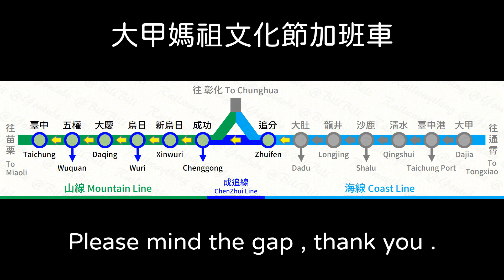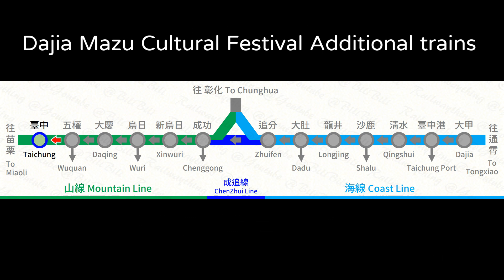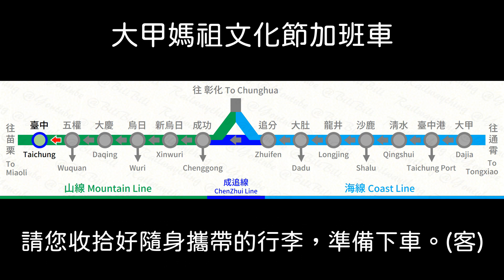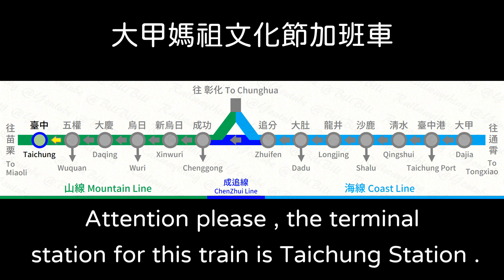【臺鐵/TRA】2021 大甲媽祖文化節加班車廣播 Dajia Mazu Cultural Festival Additional trains Announcement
錄製時間 Record Time：2021/04

00:00 沙鹿 Shalu Station
00:50 清水 Qingshui Station
01:42 臺中港 Taichung Port Station
02:51 大甲 Dajia Station
03:48 臺中港 Taichung Port Station
04:38 清水 Qingshui Station
05:29 沙鹿 Shalu Station
06:20 龍井 Longjing Station
07:10 大肚 Dadu Station
08:01 追分 Zhuifen Station
08:53 成功 Chenggong Station
09:43 新烏日 Xinwuri Station
10:34 烏日 Wuri Station
11:12 大慶 Daqing Station
11:39 五權 Wuquan Station
13:11 臺中 Taichung Station